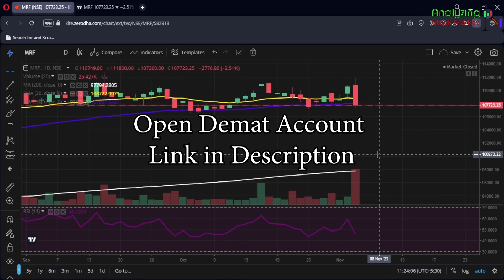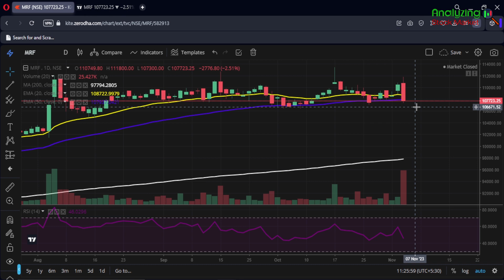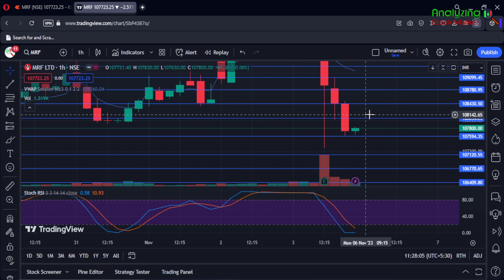MRF target 6 November 2023 | MRF Share News | Stock Analysis | Nifty today